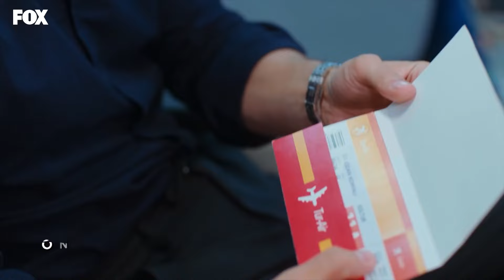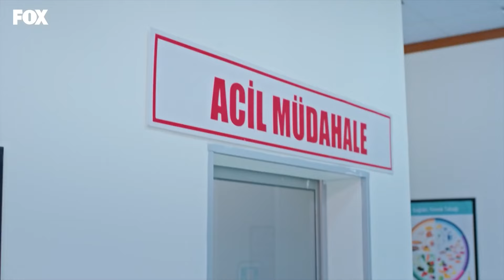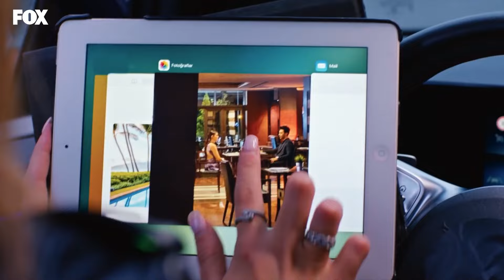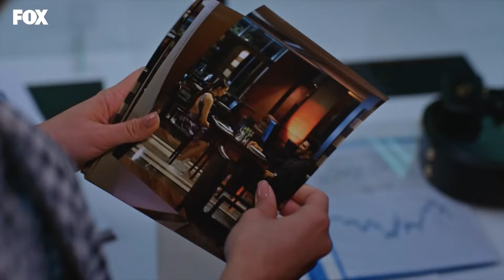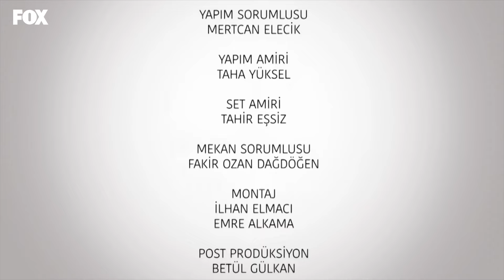YENİDEN Aşk Mantık İntikam 14. Bölüm